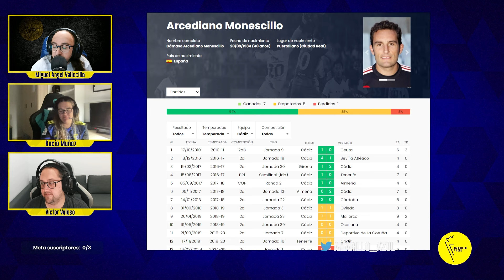PREVIA 🟡 CÁDIZ CF - RACING DE SANTANDER 🟢 | JORNADA 10 LA LIGA HYPERMOTION 24/25 | Amarillo y azul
Este domingo a las 14:00 h el Cádiz se enfrenta al Racing en el Nuevo Mirandilla.

Analizamos los datos del Racing, los duelos más destacados del encuentro y nos arriesgamos con el once de Paco López.

Canción usada en la intro:

PYC - Move Your Body